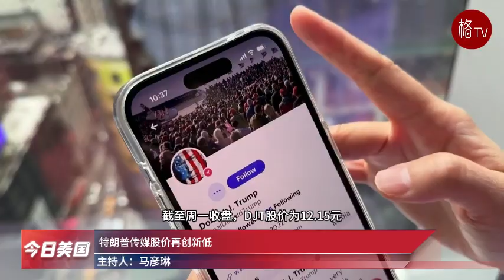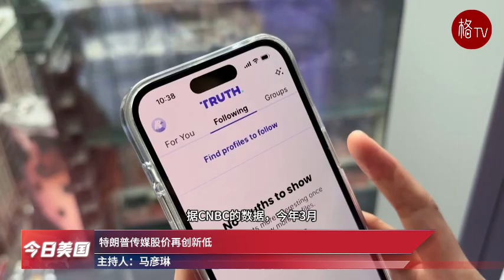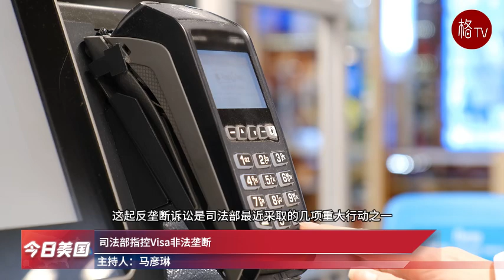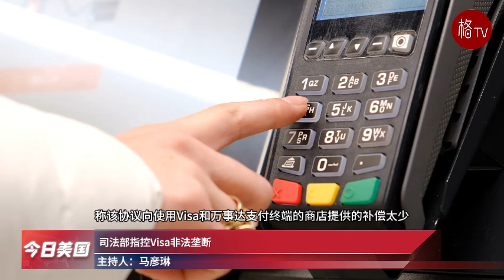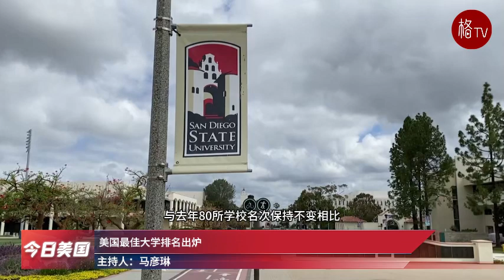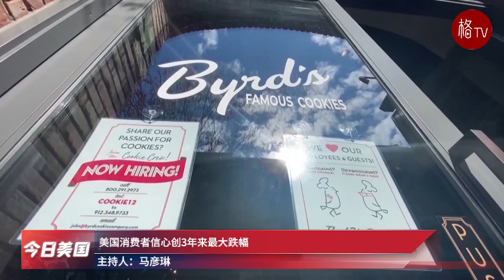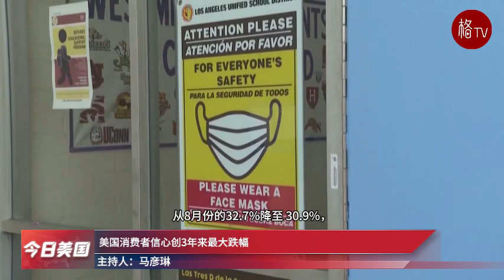（粤）特朗普传媒股价再创新低；司法部指控Visa非法垄断【今日美国】092424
1.特朗普传媒股价再创新低
2.司法部指控Visa非法垄断
3.特朗普慷慨解囊助宾州母亲买杂货被指违法
4.贺锦丽获逾400名经济学家和前官员背书
5.飓风“海伦”逼近佛州 紧急状态已扩至61郡
6.美国最佳大学排名出炉
7.美国消费者信心创3年来最大跌幅